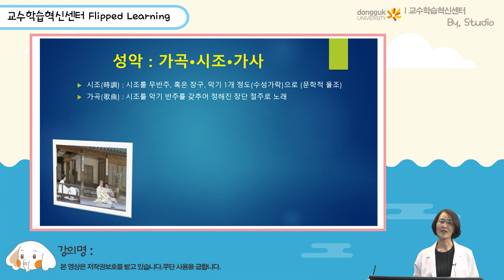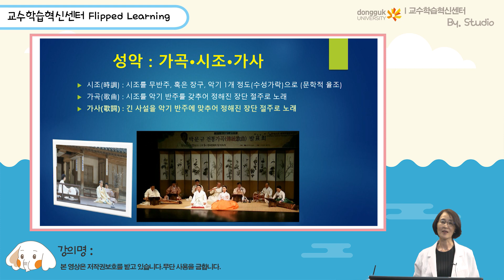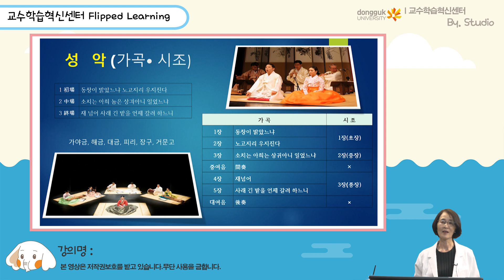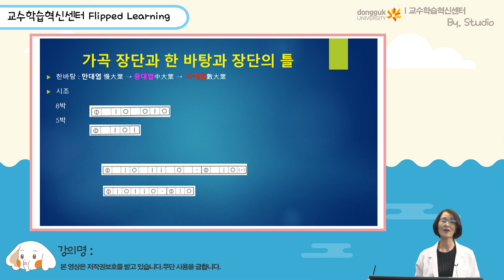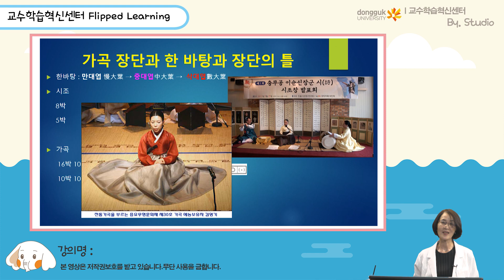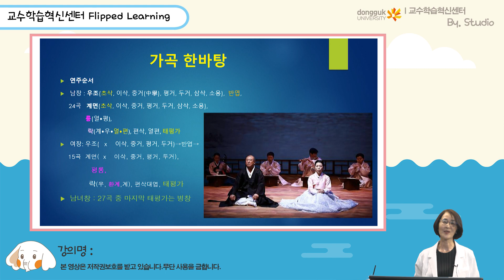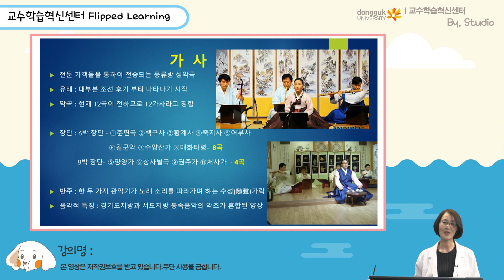한국음악개론, 정악, 시조, 가곡, 가사, Korean Traditional Vocal Music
한국전통음악 가곡, 가사, 시조, Korean Traditional Art Music.